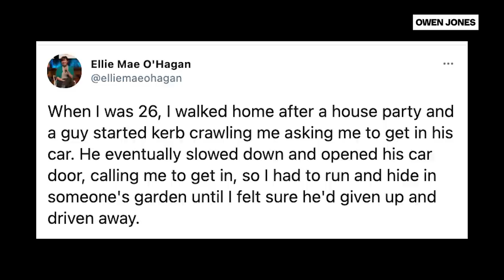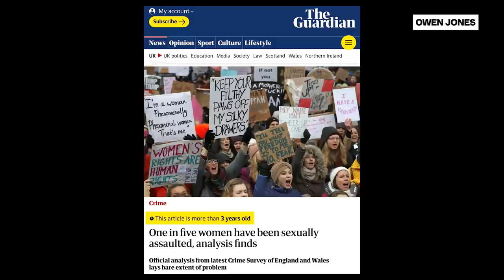Men need to stop being violent, rather than women keeping safe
The alleged murder of Sarah Everard has to led to an outpouring from women sharing their stories of male harassment and male violence. The conversation can't focus on how women are kept safe from men - it has to be about how men can be stopped from being dangerous to women. 'Not all men' is meaningless not just because there is a raging pandemic of male violence - but because there is a culture amongst men which demeans and degrades women, with a violent interpretation of manliness drummed into men's heads from an early age. Until that culture is defeated, this evil will never end.